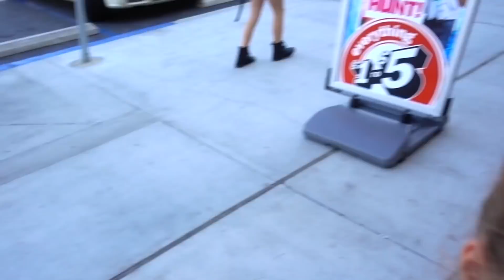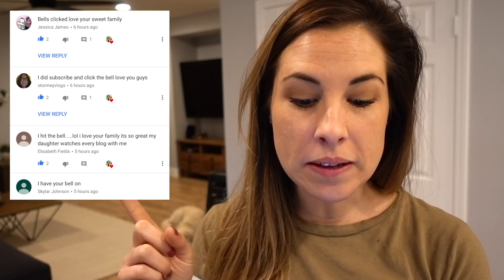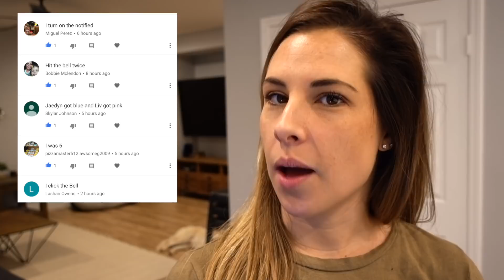FAMILY CARPOOL KARAOKE!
CARPOOL KARAOKE with the family and things got pretty interesting and hilarious!

27890 Clinton Kieth Rd STE D-401,